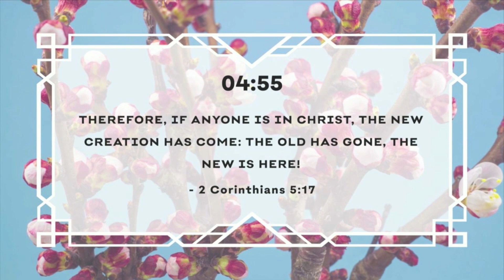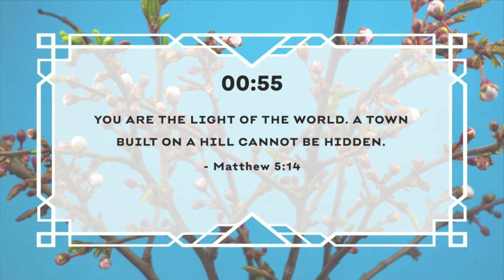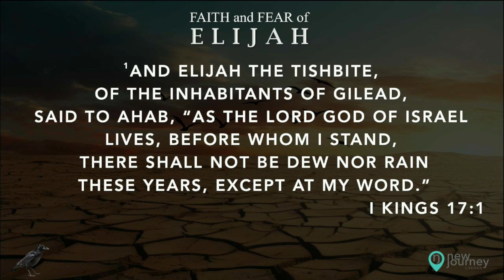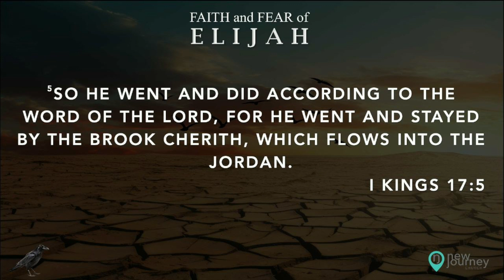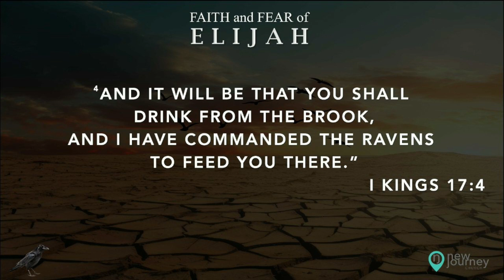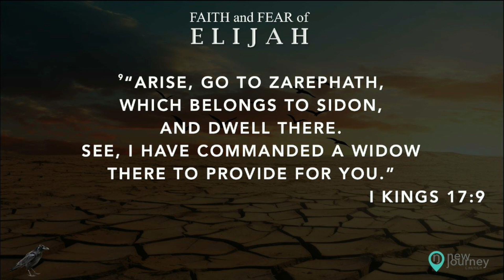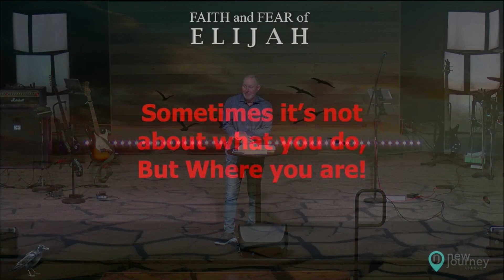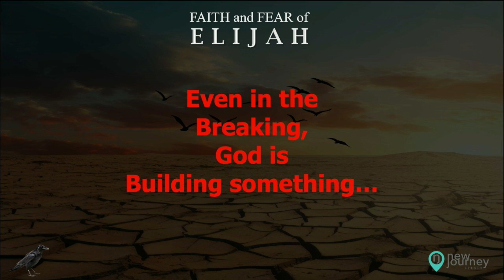Faith & Fear of Elijah (pt.1) 04.07.24